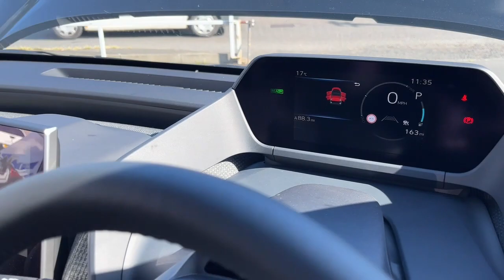2023 (73) Subaru Solterra Touring - Demonstrator